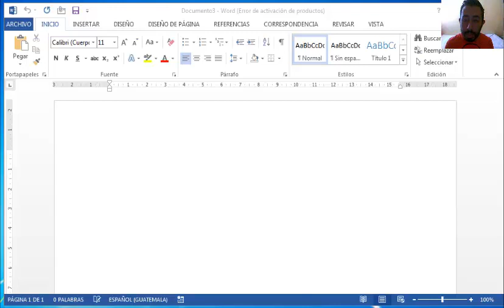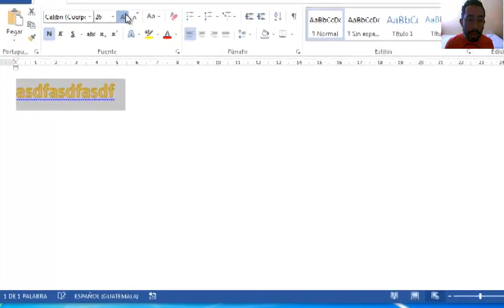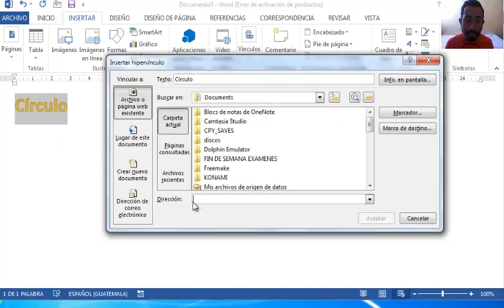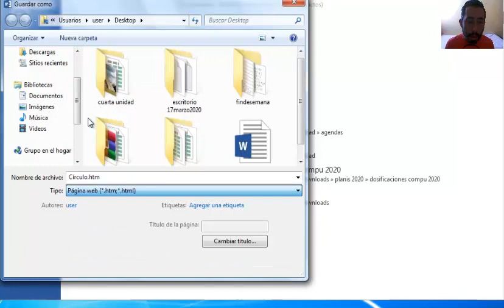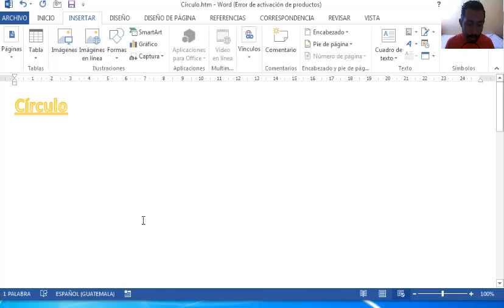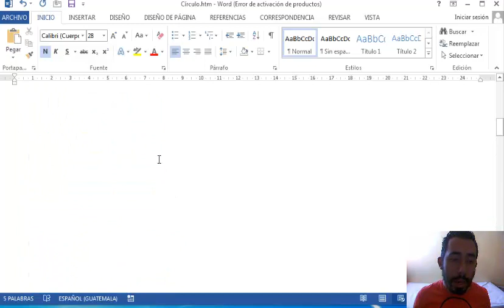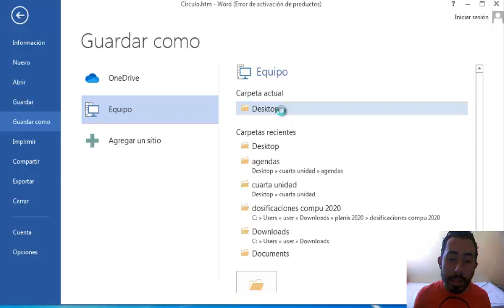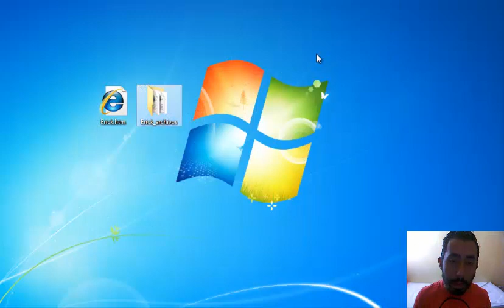Documentos Web en Word